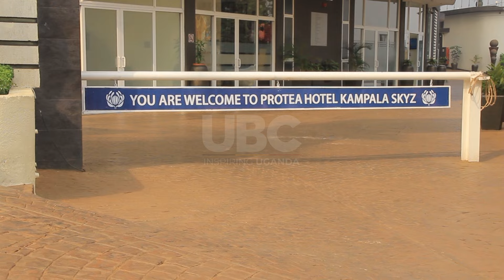We are super prepared - Sheraton & Skyz hotels ready to house NAM delegates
The Hospitality industry in Uganda is prepared to host and shelter the delegates of the Non – Aligned Movement and G77 +China Summits.
The General Manager Kampala Sheraton Hotel Jean-Phillipe Bittencourt says the hotel is fully booked with 230 rooms including 30 suites.
Similar optimism is shared by Skyz Hotel in Naguru whose Head Waiter Patrick Bitature says the guests should expect a worthwhile hospitable experience in Uganda.